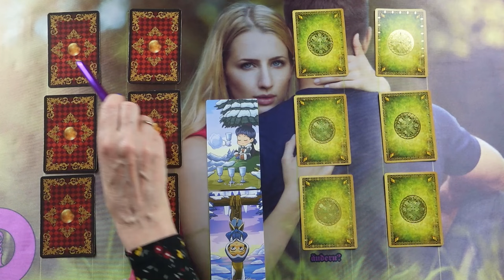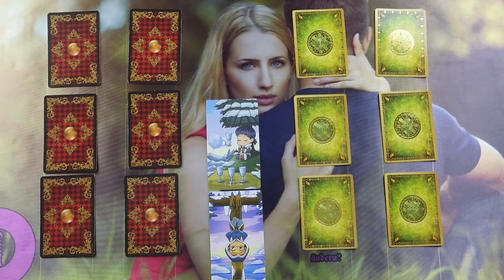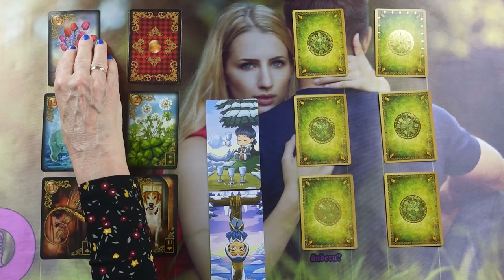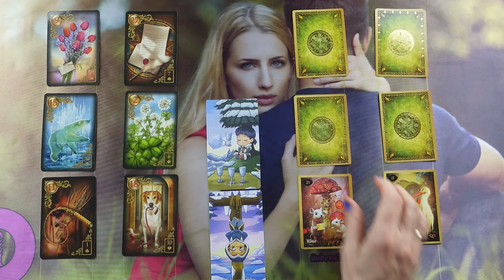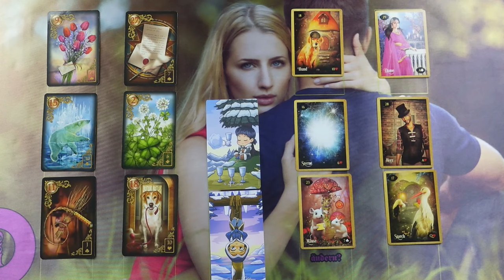Mit jelent most ez a kapcsolat számodra? Mit kell tudnod?